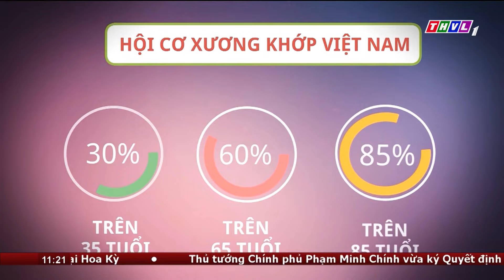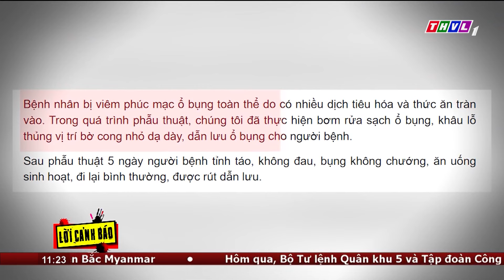Người đưa tin 24H (11h ngày 14/11/2023) - Bắt tạm giam đối tượng bạo hành con gái nuôi 4t ở Cà Mau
NGƯỜI ĐƯA TIN 24H (11H NGÀY 14/11/2023) - BẮT TẠM GIAM ĐỐI TƯỢNG BẠO HÀNH CON GÁI NUÔI 4 TUỔI Ở CÀ MAU

- Nước lũ dâng cao, nhiều người dân ở Quảng Trị sơ tán trong đêm
- Nhà vườn ở Bến Tre tất bật chăm sóc bonsai mai vàng phục vụ Tết
- Tiệm giặt ủi bốc cháy dữ dội trong đêm tại Hà Nội
- Phát hiện mẫu cá khoai chứa formol tại Quảng Bình
- Bắt tạm giam đối tượng bạo hành con gái nuôi 4 tuổi ở Cà Mau

⬇️⬇️⬇️ Tải THVL Audio để nghe đầy đủ